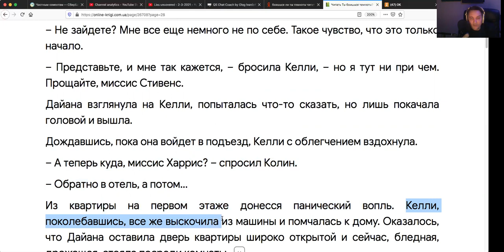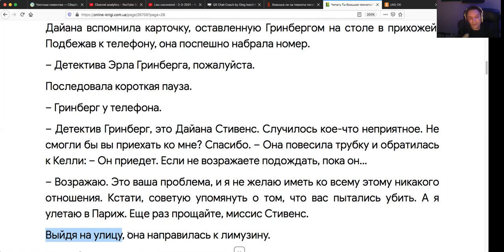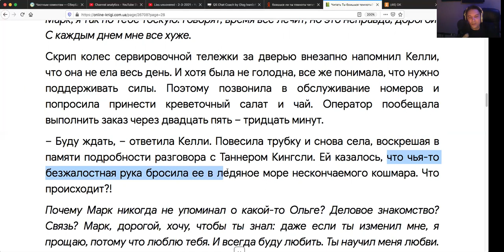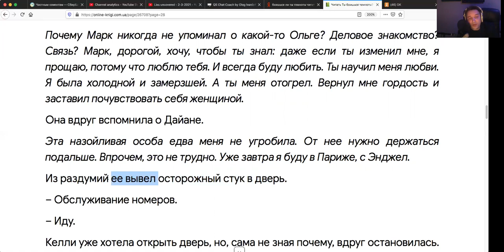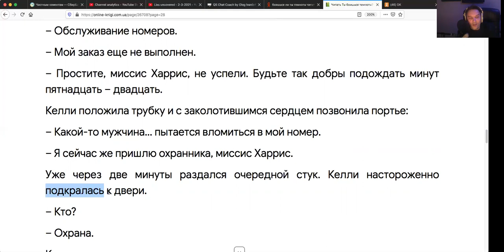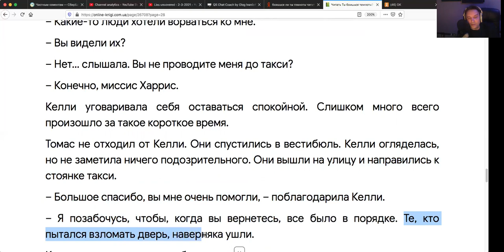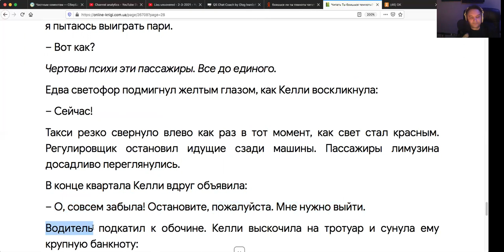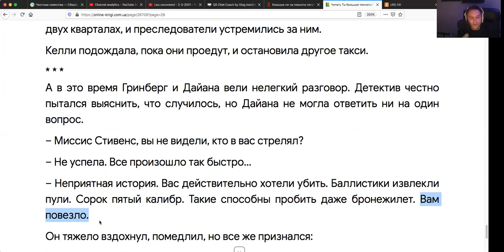QS Английский Interpreter - Индивидуальный курс перевода триллеров с листа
15 занятий по этому роману Сидни Шелдона сделают Вас мастером выражения реплик широчайшего диапазона стилей речи, укрепят грамматику и пополнят Вас словарный запас словами, которые чаще всего повторяются как в диалогах, так и в повествовании. Запись на курс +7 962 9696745 (Олег Борисович Иванилов, преподаватель английского языка)